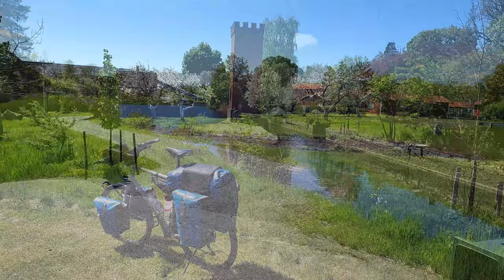Schwedenradreise | Mai 2022 | Tag 9 Von einem Paradies ins andere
Tag 9 ist phantastisch. Besser geht´s nicht.

00:00 Vorspann
00:32 Traumhafter Morgen
02:22 Los geht die Fahrt
04:34 Traumhafter See
08:02 Askersund
11:57 An der Zinkgrube
13:49 Pause an der Godegård Kirche
16:08 Wieder auf Gravel
18:43 Schlafplatz gefunden!!!
21:37 Badeszene
24:14 Einfach nur der Wahnsinn

Kamera:
GoPro10/8 Hero Black in der Hand
Sony ZV-1